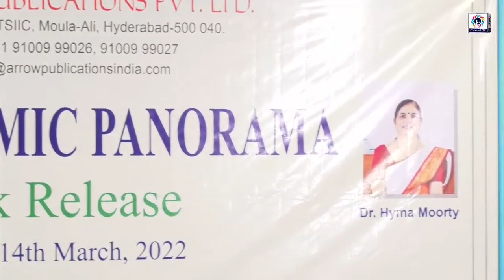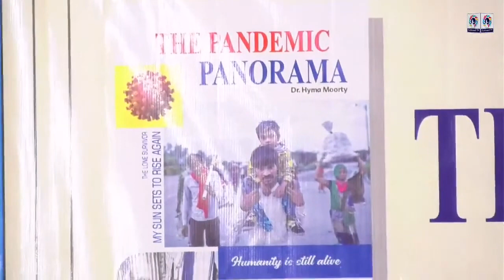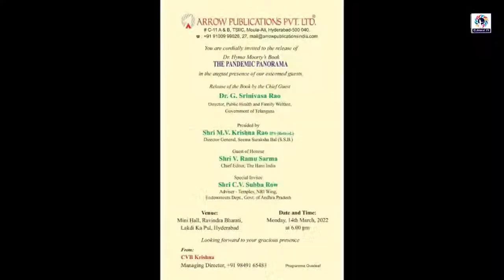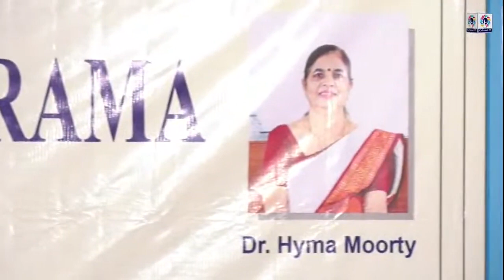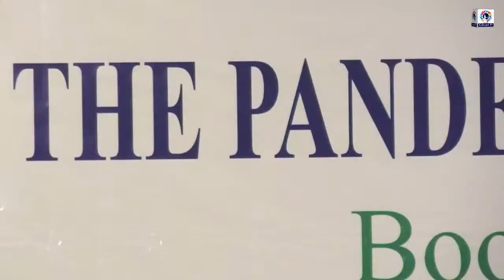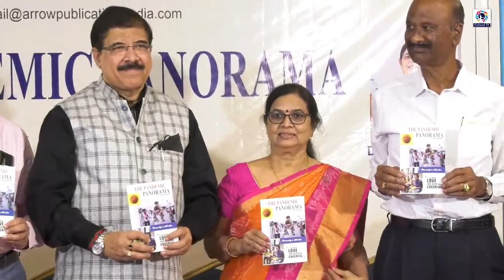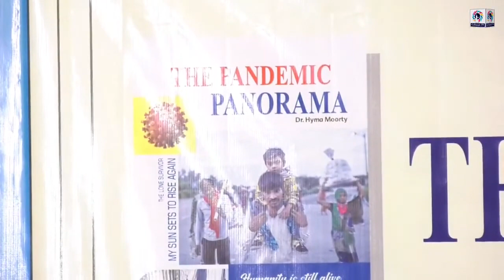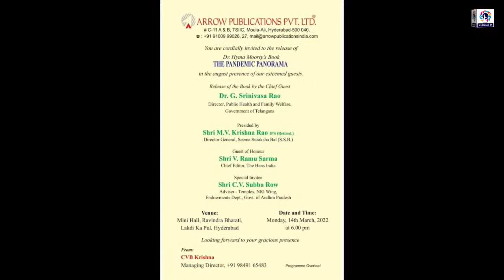Arrow Publications Pvt. Ltd ll Dr. Hyma Moorty's Book - THE PANDEMIC PANORAMA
Arrow Publications Pvt. Ltd. is among India’s leading publishers of school textbooks, with over 500 publications used as classroom texts in more than 12,000 schools across India.

Arrow Publications, an ISO 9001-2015 certified company is now synonymous with high quality, with every book embodying the highest standards of excellence in terms of its content, design, presentation and printing.

In addition, Arrow Publications has been rated by CRISIL as a publishing house with the highest operating performance, indicating high creditworthiness in relation to other micro and small enterprises.